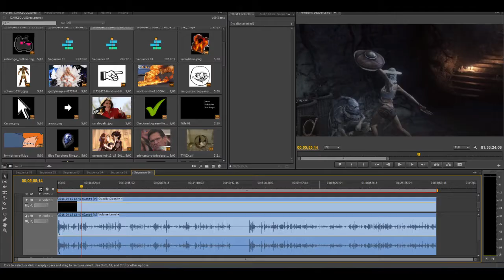Robolobo plays Dark Souls 3 | 12: Searching for Wolnir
I get lost and then found and then lost and then found and then cut out a lot of getting lost and finally find my way to the second head I must behead.

For the throne!

Wolnir is mine! lul